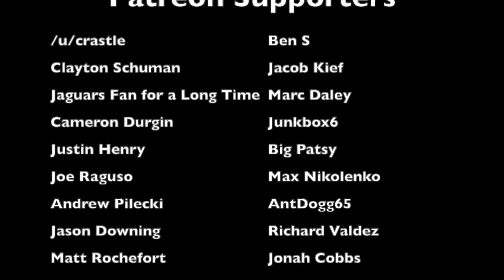The CRAZIEST Player Exit in Colts HISTORY | Roger Carr (1982 Colts)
Prior to the start of the 1982 NFL season, Colts wide receiver Roger Carr desperately wanted to leave the Baltimore Colts following the departure of quarterback Bert Jones and the arrival of head coach Frank Kush. But when the Colts didn't trade him, Carr devised a plan to intentionally play terribly and break team rules so he would get his way. The end result turned out to be the craziest player exit in the history of the Colts franchise

Roger Carr played for the following teams:
1974 Colts
1975 Colts
1976 Colts
1977 Colts
1978 Colts
1979 Colts
1980 Colts
1981 Colts
1982 Colts (preseason)
1982 Seahawks
1983 Chargers

Members of the 1982 Colts:
Dan Miller
Rohn Stark
Art Schlichter
David Humm
Mike Wood
Mike Pagel
Nesby Glasgow
Kim Anderson
Darryl Hemphill
Cleveland Franklin
Larry Anderson
Zachary Dixon
Randy McMillian
Curtis Dickey
Jeff Delaney
Dwayne O'Steen
Johnnie Wright
Derrick Hatchett
Sid Justin
Jim Burroughs
Cliff Odom
Joe Harris
Ricky Jones
Greg Bracelin
Ray Donaldson
Sanders Shiver
Barry Krauss
Mike Humiston
Dave Simmons
Gary Padjen
Ken Huff
Nat Hudson
Ben Utt
Glenn Hyde
Arland Thompson
Jeff Hart
Leo Wisniewski
Steve Durham
Cleveland Crosby
Terry Crouch
Greg Murtha
John Sinnott
Ray Butler
Pat Beach
Tim Sherwin
Holden Smith
Matt Bouza
Reese McCall
Elmer Bailey
Bernard Henry
James Hunter
Harry Stanback
Fletcher Jenkins
Johnie Cooks
Donnell Thompson
Frank Kush (head coach)
Robert Irsay (owner)